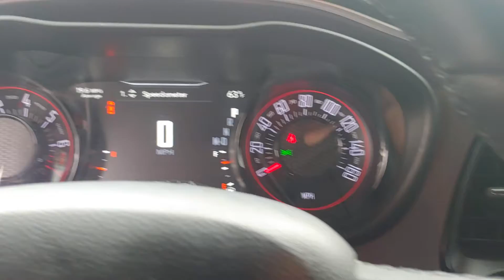103701A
2019 Dodge Challenger